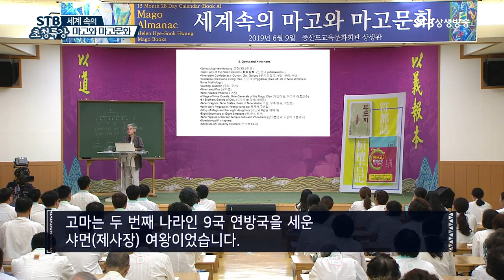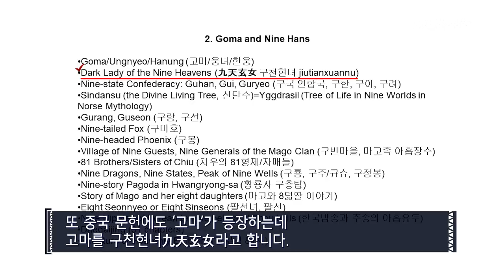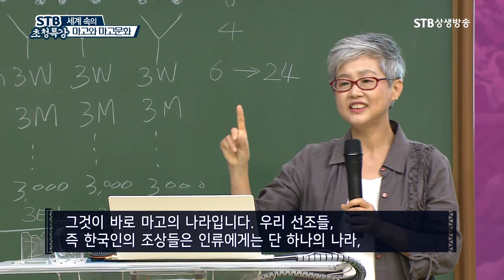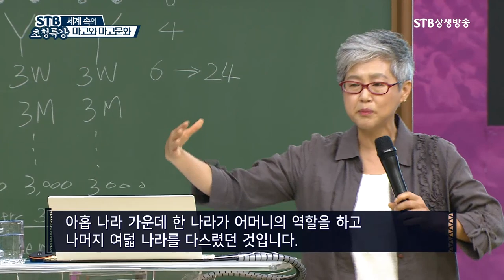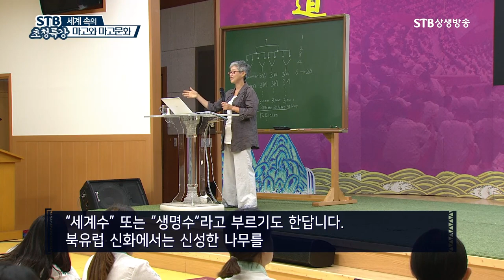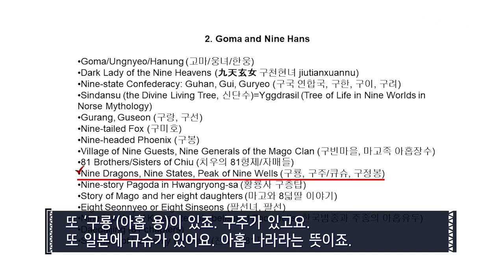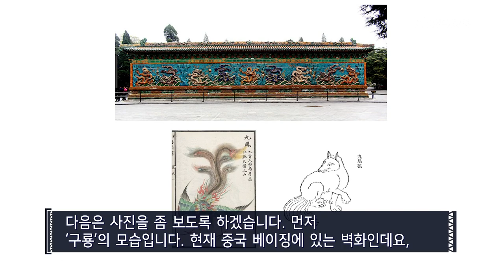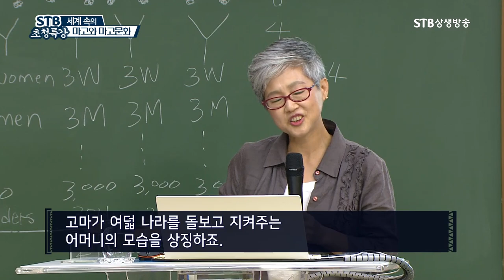고마=웅녀는 누구인가ㅣ9개 연방국을 다스렸던 샤먼 여왕ㅣ구천현녀ㅣ부도지로 보는 마고문화ㅣSTB상생방송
STB초청특강 49회
세계속의 마고와 마고문화연구 2부ㅣ황혜숙 박사